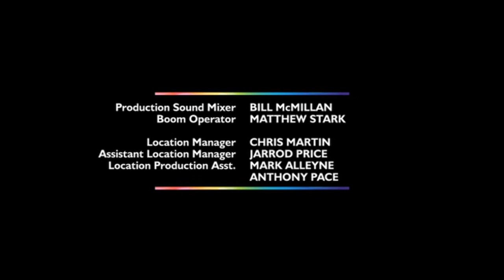QueerAsFolk QAFReunion QAF QAFRevival QueerAsFolkReunion Showtime 5x12